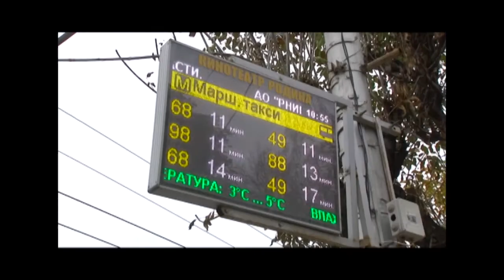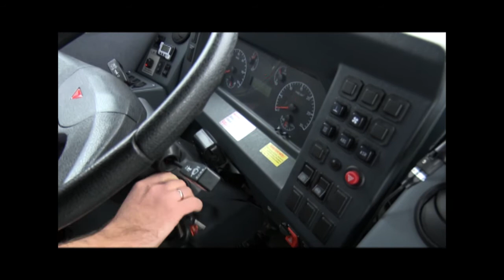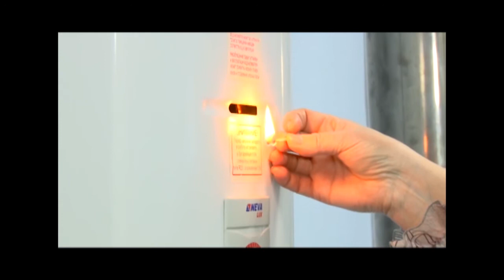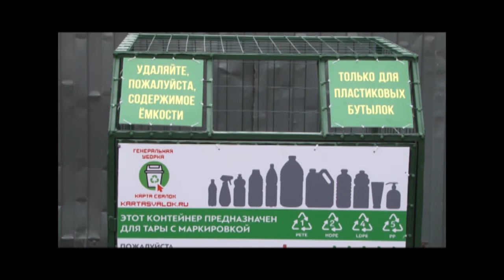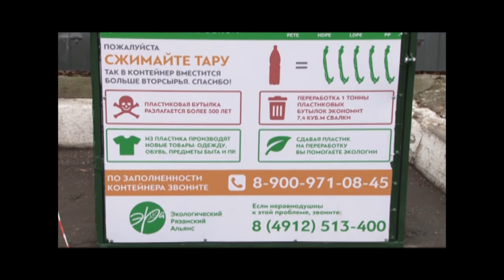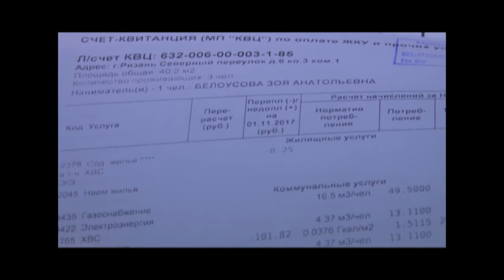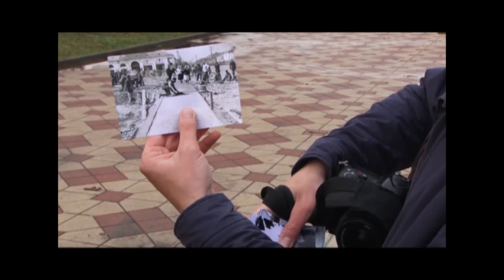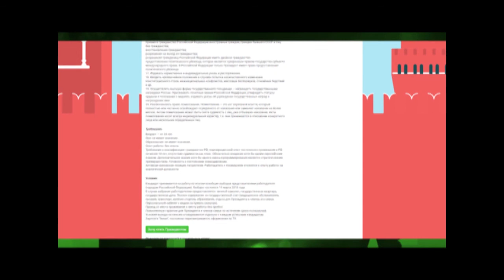Неделя города - новости Рязани 18.11.17